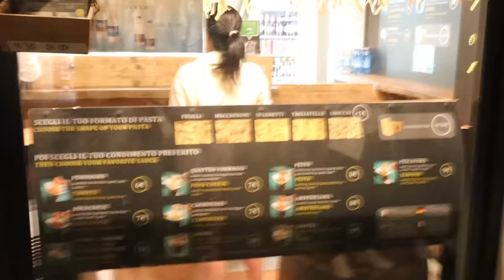72 hours in venice, italy | a couple days in my life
72 hours in venice, italy | a couple days in my life
Hii cuties! welcome to europe vlog #4, venice may be my favorite city we visited while we were in europe and i am SO excited to share this vlog with y'all. I just vlogged a couple days in my life... going to cute cafes & restaurants, shopping, trying new foods, walking around and taking in the beautiful city. I hope you enjoy :)

Instagram~ @baileydedrick
TikTok ~ @BaileyDedrickk
Spam IG ~ @thingsgotworsee

xoxo~Bailey